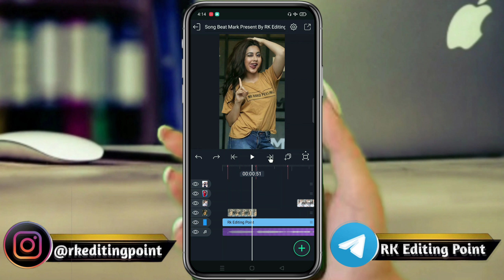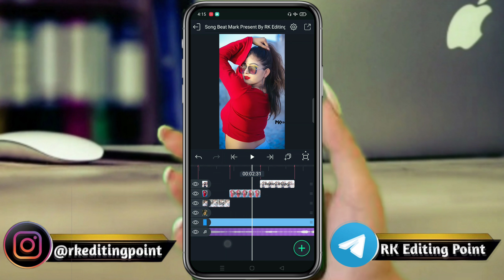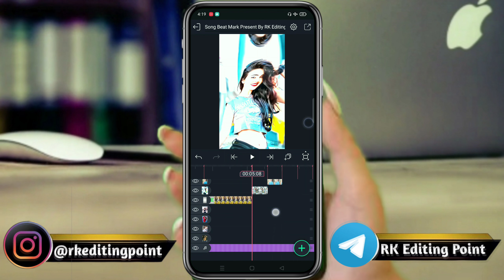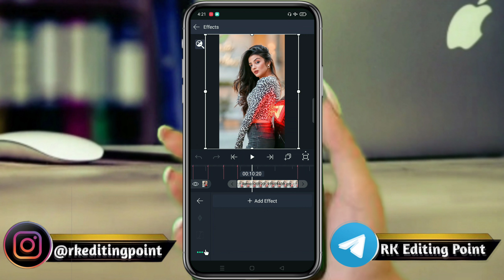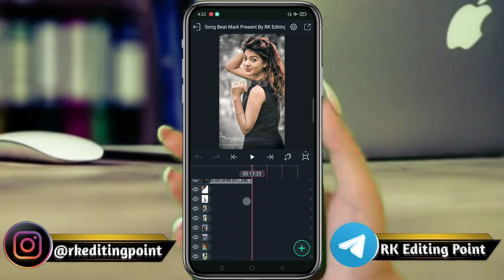Pyaar Ka Tofa Tera Dj Remix 2023 🔥New Trending Old Hindi🎶Dj Status | Alight Motion Video Editing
Hi Friends aaj ke is video mein batana walon ki Kaise alight motion application Is Tarah Ka Hindi Dj  Status video Kaise editing kar sakte ho

🔰 Preset Link🔰

love Song Status editing tutorial
Love Story status editing alight motion
New Tending Old Hindi Dj Status
Alight Motion Video Editing
Dj Status
Instagram Viral Reels Song Status Editing
Alight Motion Tutorial
Pyaar Ka Tofa Tera Old Hindi Status Video
Pyaar Ka Tofa Tera Old Hindi Dj Status
Pyaar Ka Tofa Tera DJ remix 2022
instagram vrils song video editing alight motion
Love Song Status Editing
Pyaar Ka Tofa Tera
Pyaar Ka Tofa Tera Song Status Editing
alight motion rajasthani video editing rajasthani status video kaise banaen
4k Utra HD Full Screen Status Video Editing

Pictures : Pintrest